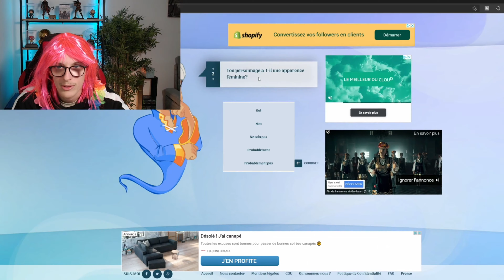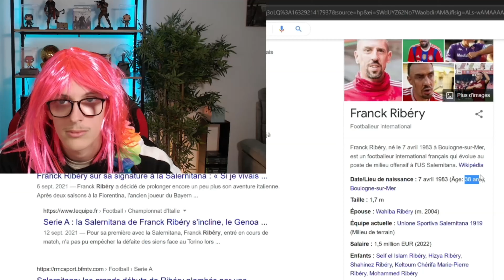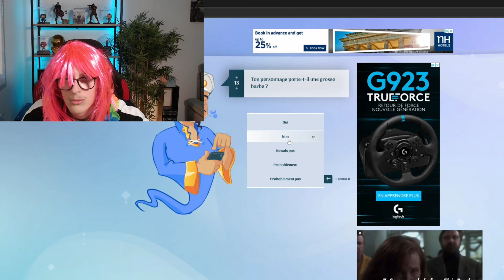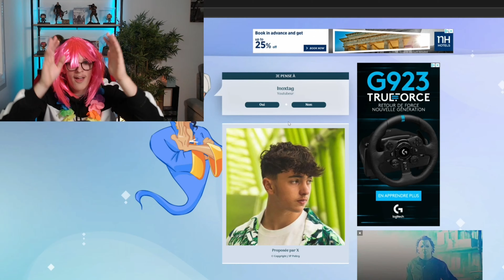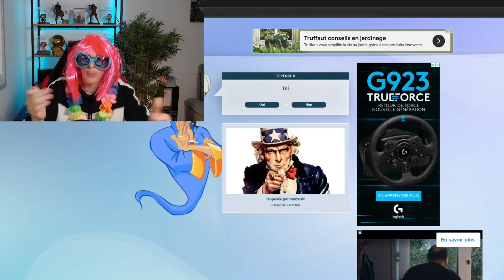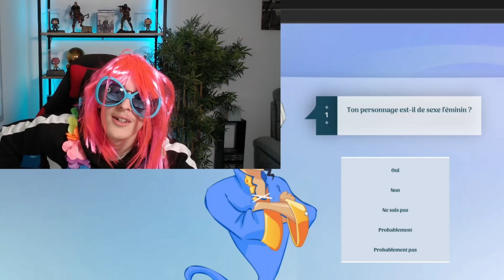AKINATOR ME REND FOU ! (j'ai cassé mon studio)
Salut les boss c'est Quentin grd !
Aujourd'hui on se retrouve pour une nouvelle vidéo délire sur Akinator  !

dans cette vidéo, j'ai chercher @inoxtag , @Valouzz_ , @WejdeneOfficiel et bien d'autre tout en se tapant de bonnes barres

Je me présente, je m'appelle Quentin, j'ai 19, je suis un jeune youtubeur qui habite à Poitiers qui ce situe dans le trou du cul de la France.
Je suis sur YouTube depuis plus de 6 ans déjà mais je faisais des vidéos pas ouf donc j'essaye de m'améliorer de jour en jour dans tout les domaines pour vous satisfaire au maximum.
N'hésitez pas à me donner des conseils ou des idées pour améliorer mes vidéos. Je suis preneur de tout conseil (même négatif).
Je suis prêt à tout pour m'améliorer et rendre mes vidéos les plus satisfaisante pour vous.
Ma passion c'est les jeux vidéos et YouTube et j'aimerais en faire mon métiers plus tard (donc s'il vous plaît, abonné vous à ma chaîne YouTube car il faut qu'on rattrape @Squeezie  ).
Je réalise des vidéos gaming de type : délire entre pote, montages drôle, découverte et surtout beaucoup BEAUCOUP de FUN (enfin je vais essayer) et je PUBLIE 2 VIDÉOS PAR SEMAINE À 18H !
LIKE, PARTAGE, COMMENTE POUR FAIRE PARTIE DE MON AVANTURE YOUTUBE !
REJOIND MOI EN T'ABONNANT À MA CHAÎNE YOUTUBE !